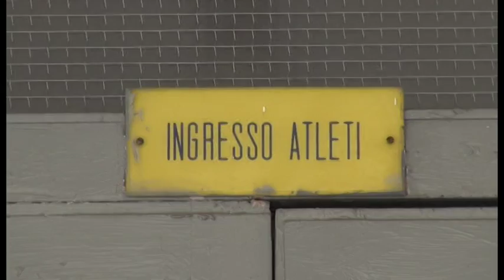Strutture sportive inagibili, i disaggi della Società Ginnastica Petrarca